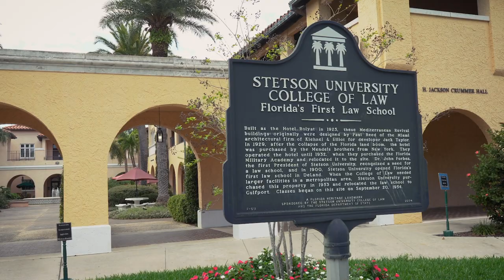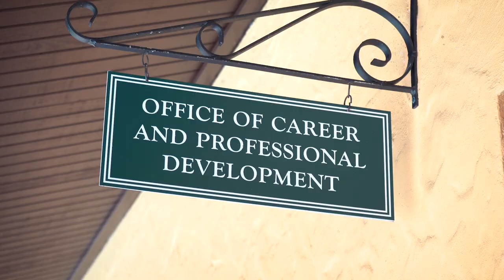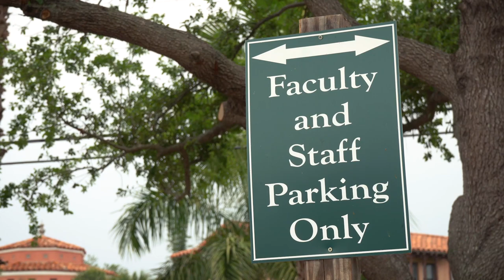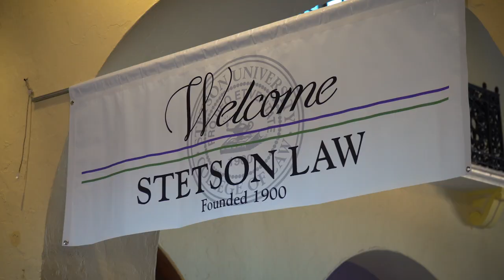Student Virtual Campus Tour